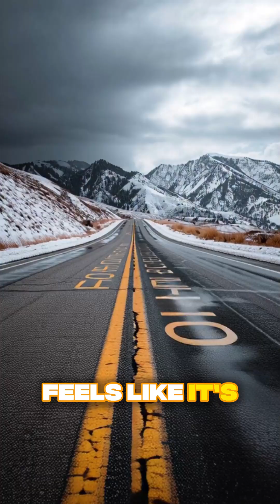Why Time Moves Faster As You Get Older ⏳ | Brain Science Explained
Ever wondered why childhood feels long but adulthood flies by?
Science shows your brain processes time based on memory, novelty, and attention.
Discover why time speeds up as you age — and how to slow it down.